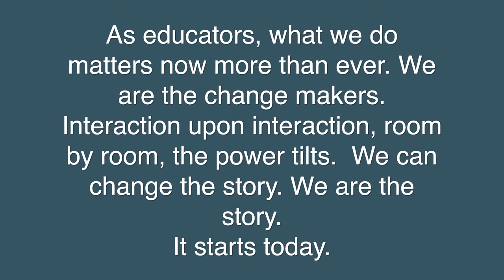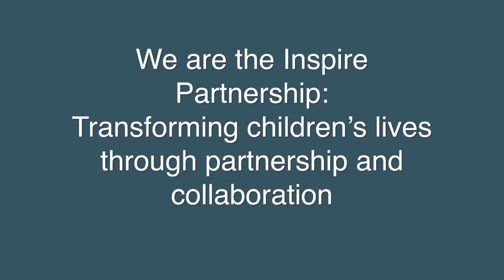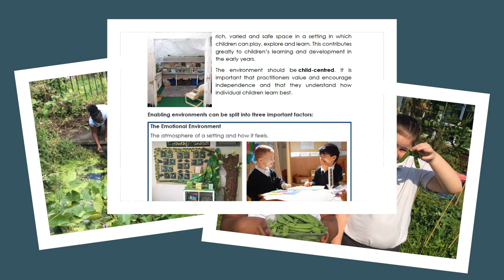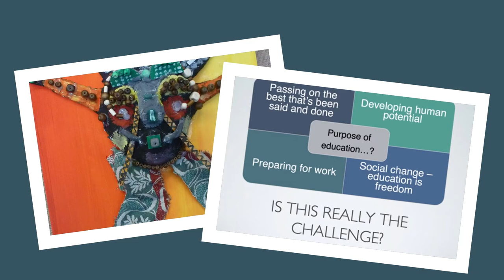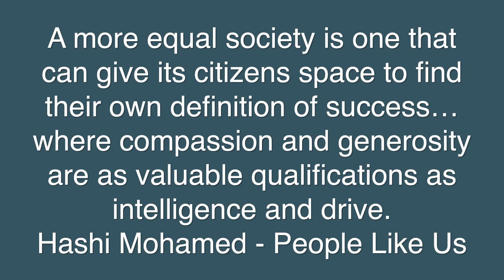The Inspire Partnership: Our Why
Photos by Inspire Partnership Schools

“Dying Breed | 24Naijamuzic.com” by The Killers
Downloaded from 24Naijamuzic.com

Photos by Rob Carpenter